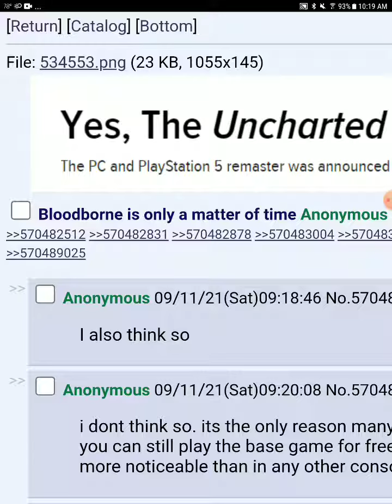They still believe bloodbrone pc is real